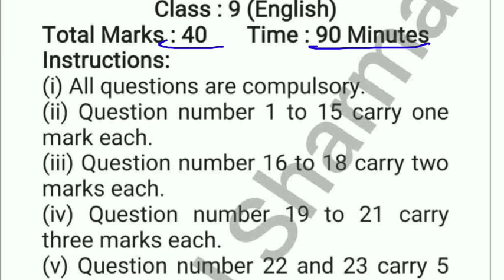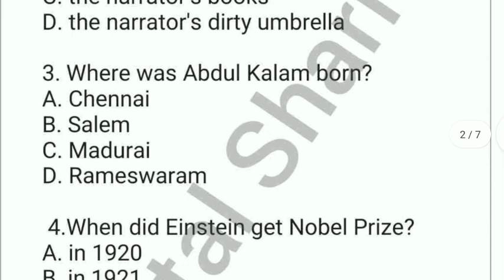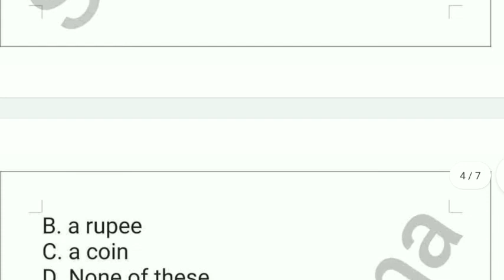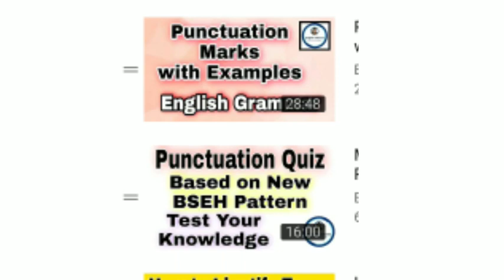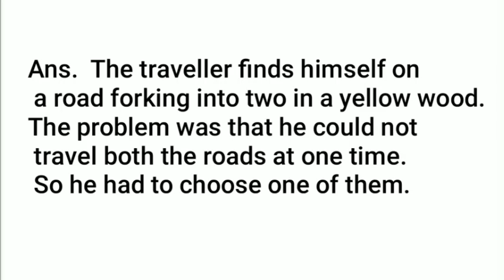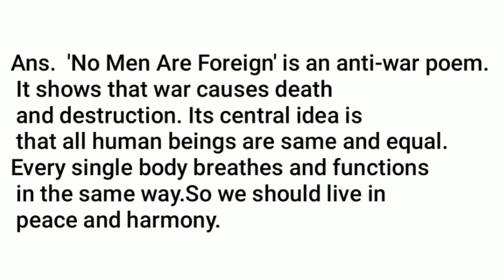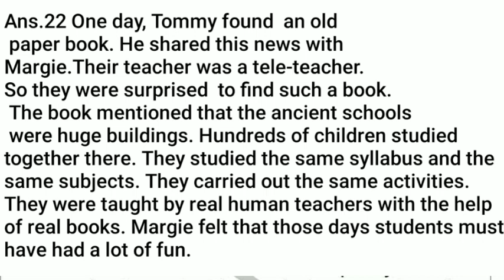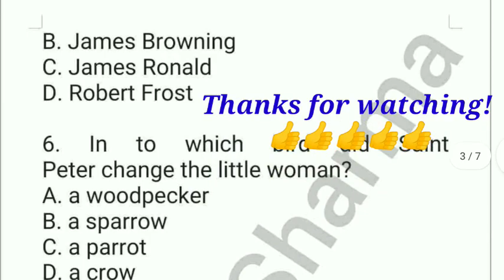Solved Sample Paper|Class9 English|Half Yearly Assessment September 2022 HBSE